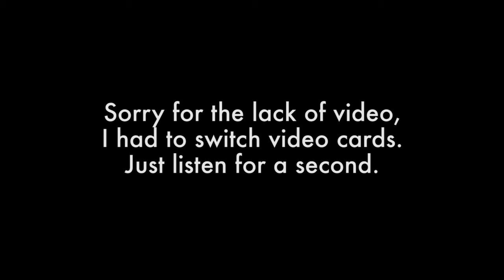Sonya Kitchell and The Brooklyn Strings with Nigel Hall - We Are One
Sonya Kitchell and the Brooklyn strings are joined by Nigel Hall on We Are One.  February 9th 2011 at Rockwood Music Hall.  Sorry for the video drop out, I had to change card mid song.  Luckily I use a separate audio recorder, and we all know the music is what really matters.